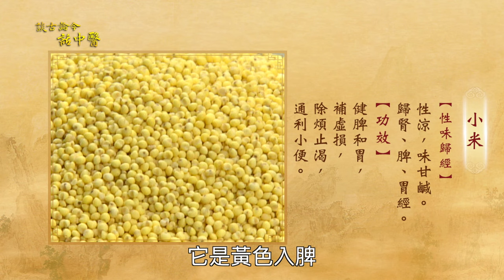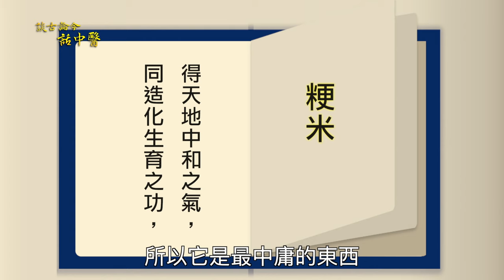1秘訣煮出第1補物！1粥解腸胃炎特效！粥能治胃痛控血糖有吃法！腸胃不好1種飯是禁忌！1甜粥養胃補血！糖尿病吃飯順序有技巧！｜吳國斌醫師｜665｜談古論今話中醫｜中醫知識CooL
白米對身體具有重要調養補虛作用，白米粥更是能熬煮出米能量的精華，中醫師教授如何煮出「人間第一補物」，及修復胃潰瘍、控制血糖吃粥法。

00:00  五穀及白米的重要性
01:39  粥的起源
01:59  糖尿病能吃粥嗎？如何吃？
03:25  小米粥功效
03:55  糖尿病控血糖吃飯順序有技巧
04:13  熬出好粥重要秘訣
05:27  人間第一補物--米油作用
06:21  胃病能吃粥嗎？吃對方法助胃黏膜修復
08:04  好吃1甜粥養胃補氣血

今日專家:吳國斌醫師
■心醫堂中醫診所院長

1秘訣煮出第1補物！1粥解腸胃炎特效！粥能治胃痛控血糖有吃法！腸胃不好1種飯是禁忌！1甜粥養胃補血！糖尿病吃飯順序有技巧！｜吳國斌醫師｜665｜談古論今話中醫｜中醫知識CooL